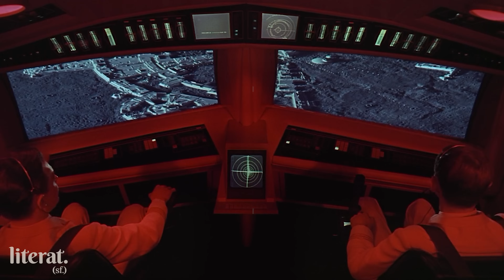HOLLYWOOD GÖRSEL EFEKT UZMANI, EN İYİ GÖRSEL EFEKT SAHNELERİNİ İZLİYOR!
Hollywood filmlerinden Aquaman, Black Panther, The Matrix Resuractions gibi projelerde yer almış Görsel Efekt Uzmanı Abdullah Ecirli, filmlerde yer alan ve sosyal medyada beğenilip önde gelen filmlerde ki en iyi görsel efekt sahnelerini izliyor. İyi seyirler!

00:19 2001: A Space Odyssey
2:20 The Matrix
4:53 Lord Of The Rings
7:38 Inception
9:48 The Lost Of Us
11:47 Blade Runner 2049
13:33 Mad Max: Fury Road
15:08 Pirates Of The Caribbean
16:38 Marvel
18:45 The Curious Case of Benjamin Button

Kanalımızda hem eğleniyoruz, hem öğreniyoruz.
Bilgilenmenin en eğlenceli yollarını bularak, bunları alanında uzman profesyoneller vasıtası ile siz izleyicilerimize sunuyoruz.